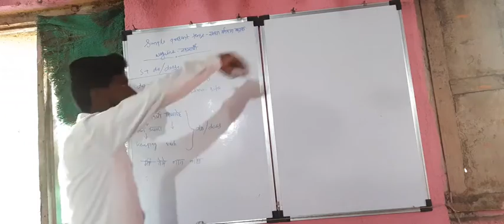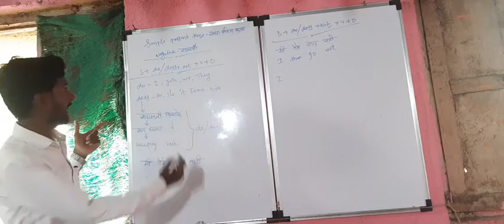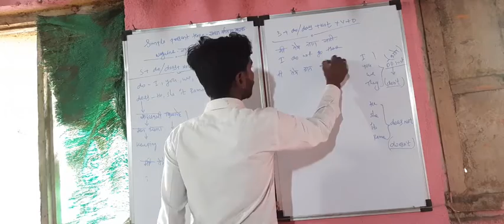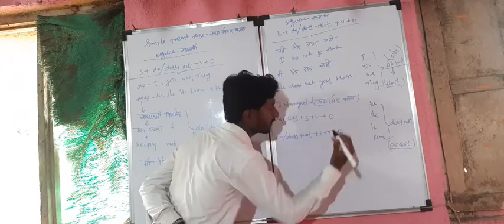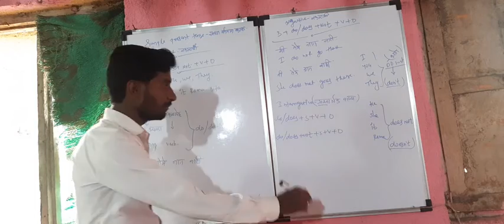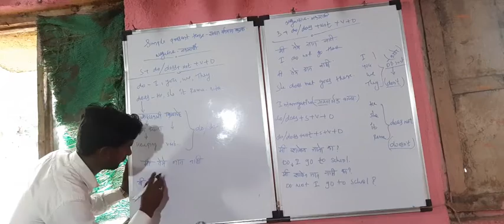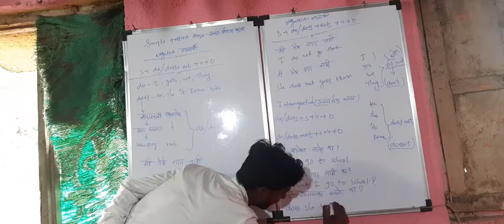simple present tense { negative and interrogative}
you have to learn tree type of sentences 1. Affirmative 2. Negative 3.Interrogative